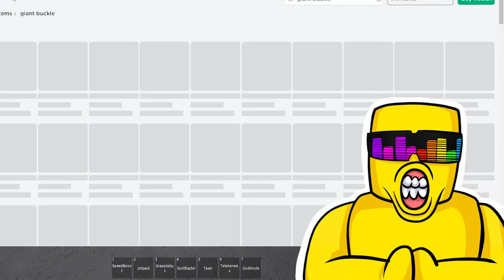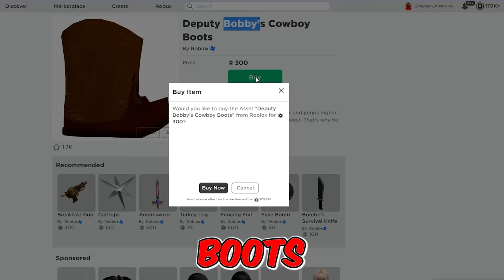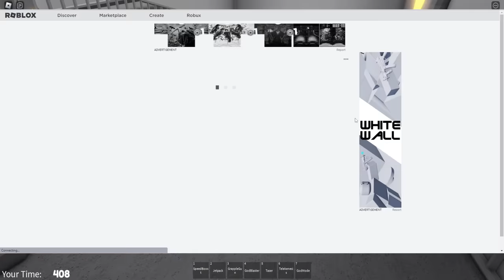MAKING ONE TWO BUCKLE MY SHOE a ROBLOX ACCOUNT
Today Sunny and Melon create new custom avatars for this viral meme and then play Barry's Prison Run Escape Obby and see who's the faster shoe! LETS GO!